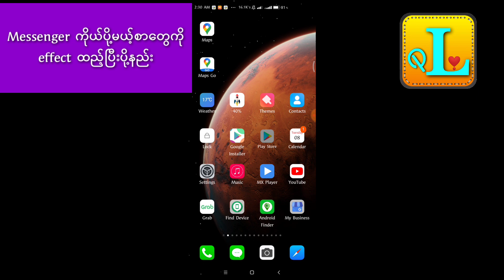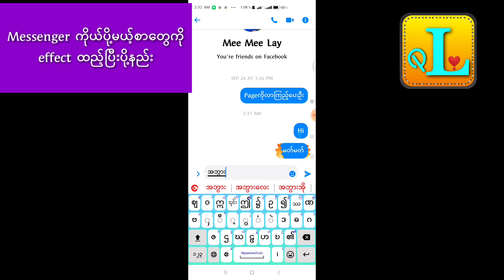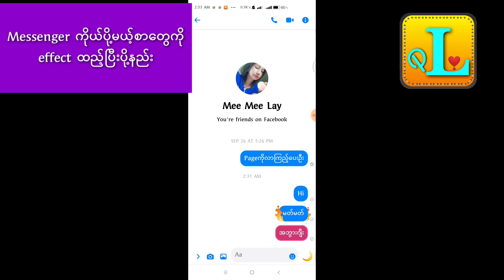🖤💙Messengerမှာစာပို့ရင်Effectsထည့်ပြီးပို့နည်း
💜💚ကျွန်တော်တင်သမျှvideoလေးတွေကိုစိတ်ဝင်စားတယ်ဆိုရင်ကျွန်တော့်channel အောက်နားက